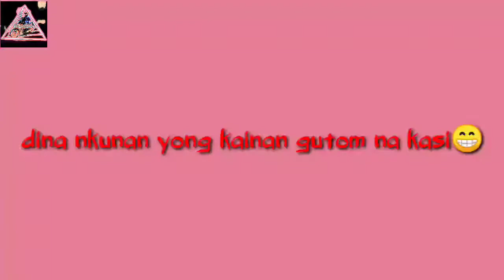Beautiful CORAL VIEWING🏊‍♀️ MINI BORACAY, Starfish ISland of calatagan Batanggas👌